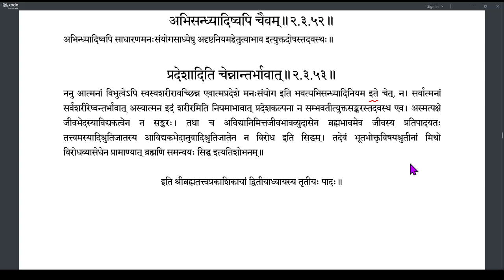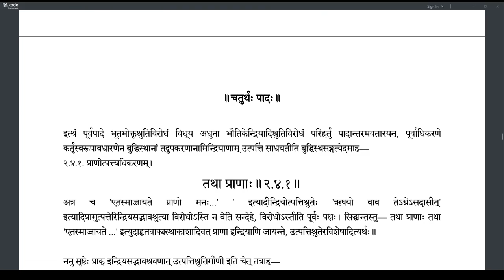Brahmatattvaprakashika 089 (2.3.52-2.3.53)